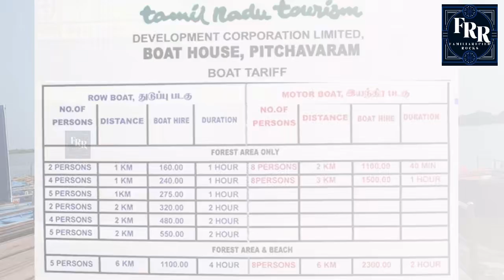Boating in Pitchavaram 2023 vlog | One day trip from Chennai| World's second largest mangrove forest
Hello Everyone !!!
   Welcome to Familia Review Rocks . This week we came up with a new video . Pitchavaram Mangrove forest family vlog. Boating in Pitchavaram 2023 vlog . One day trip from Chennai . World's second largest Mangrove forest .
    Pichavaram mangrove forest is really awesome fun adventure family outing place. Whole family can enjoy in row boat . The mangrove forest is like a maze . You will feel the place like you are lost in the mangrove forest. Really awesome and beautiful place to visit once in our lifetime.
    The second-largest mangrove forest with its myriad islands houses a number of unique flora and fauna. The boat convolves into this never-ending maze of mangroves, leaving you with remnants of amazement.
    Nice place and definitely worth a visit. TTDC has done a decent job in keeping the place tourism worthy. There are both row boats and motor boats in this place. They have multiple packages and we had picked up 2 hour row boats. I think row boats make sense because mangroves are shallow and its possible that motor boats don't venture to narrow canals.
Its advisable to carry an umbrella, 2 litres of water (especially when you are going in summer) and travel on a weekday as weekends can be a bit crowded. Crowd becomes an issue when you go through narrow channels and your spotting of wild life or birds become very difficult if there is crowd. Please also make sure that you are very silent when going through the narrow channels and that might be the best chance to look at few exotic birds.
        And yes, you will have to pay extra to the boat man to take you through these narrow channels. A good boat ride watching the mangrove forest, getting educated by the boatsman who had good botanical knowledge. Watched the women catching shrimp wading in the water which is only knee deep at most places.
      Birds in Pichavaram,  the mangroves also attract migrant and local birds including snipes, cormorants, egrets, storks, herons, spoonbills and pelicans. About 177 species of birds belonging to 15 orders and 41 families have been recorded.
We hope you all loved this family vlog Pitchavaram Mangrove forest video.